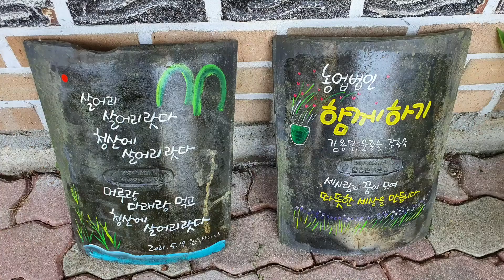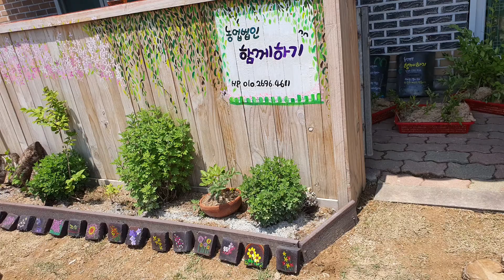정읍시 옹동면 함께하기 갤러리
앞마당 정원꾸미기  항아리그림 시화